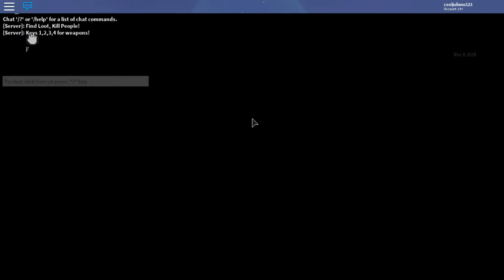ROBLOX CaribBros BATTLEGROUNDS how to be first place every time READ DESC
this is a legit way to be first :) just skip to a part of the video skip to 13:08